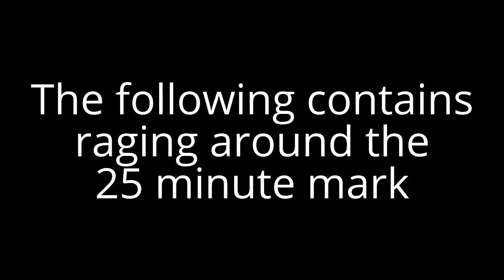TGM Plays: Skyrim Special Edition #40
Yeah, bandits aren't weak anymore...